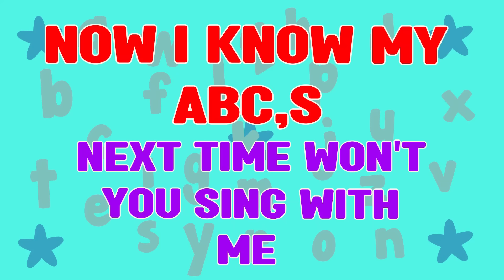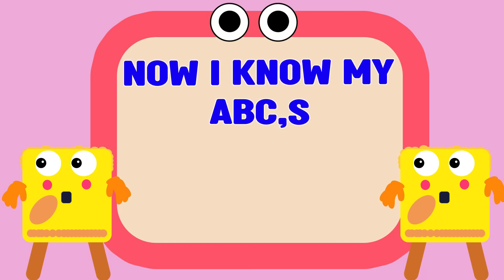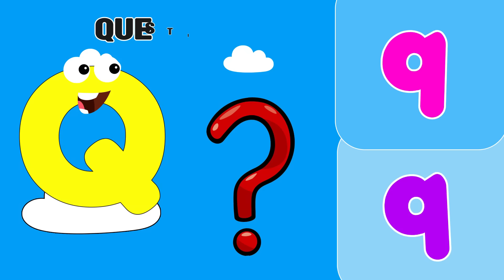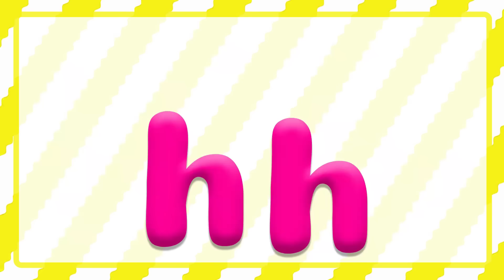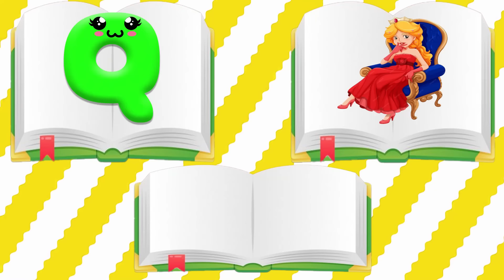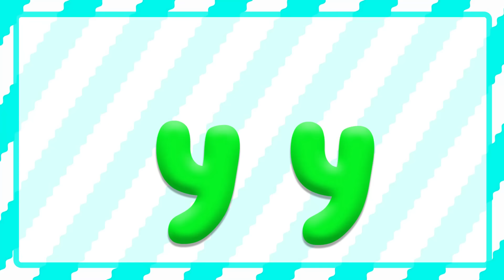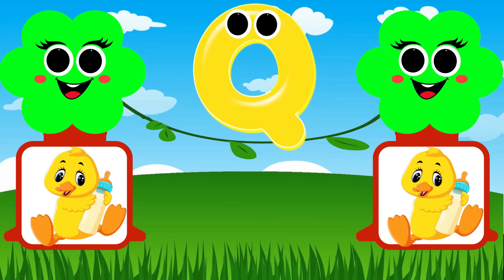ABC & 123 Learning Videos For Preschool | ABC And One Two Three | ABC Phonics Song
English Alphabet
A to Z Alphabet
Educational Video
Educational Content
Kids Education
Early Education
Early Childhood Education
Alphabet Learning
ABC Learning
Home School
Educational Hub
Kids Learning
Toddler Learning
ABC learning for toddlers
ABC learning
A To Z Phonics
abc phonics
abc phonics song
abc song